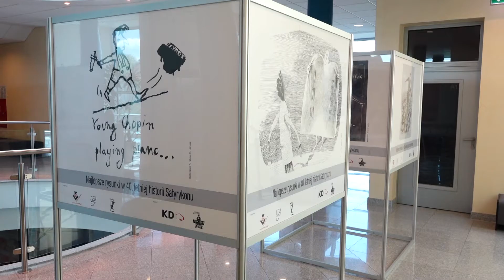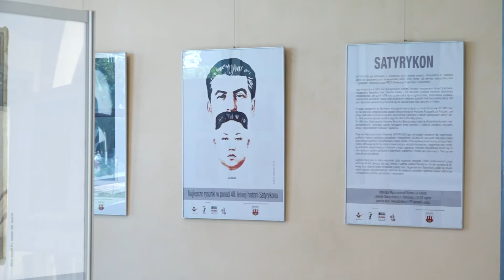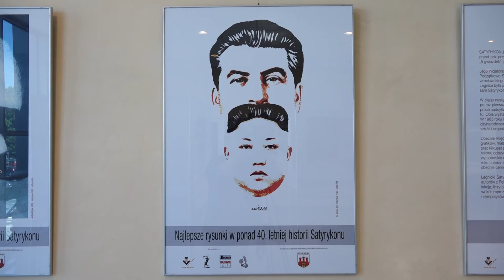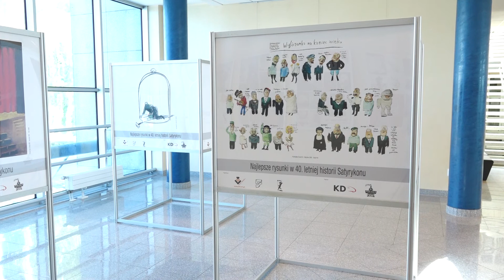Satyrykon w Bolesławcu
Retrospektywna wystawa podsumowująca 40-lecie legnickiego Satyrykonu czynna jest w Bolesławieckim Ośrodku Kultury. To niebywała okazja do tego, żeby pośmiać się, ale też czasem zamyśleć nad tym, jacy jesteśmy. Bo ciągle ważna jest konstatacja Gogola: Z czego się śmiejecie? Z samych siebie się śmiejecie.